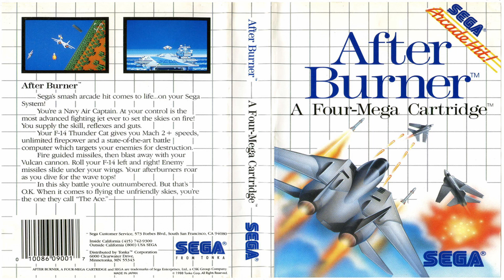OST After Burner - 01 Maximum Power - NO CONTENT ID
The purpose of this channel is to be able to offer you music without Content ID restrictions so that you can use them in your own productions.
Le but de cette chaine est de pouvoir vous proposer des musiques sans restriction du Content ID afin que vous puissiez les utiliser dans vos propres réalisations.